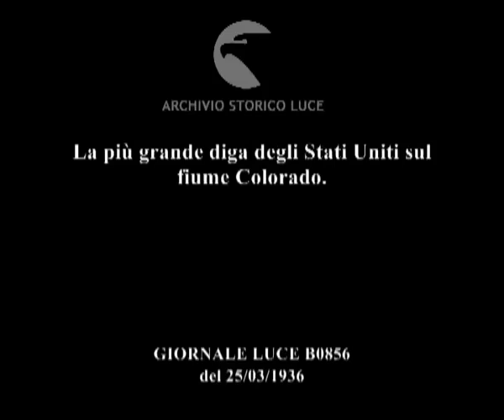La più grande diga degli Stati Uniti sul fiume Colorado.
Descrizione sequenze:veduta della diga sul fiume Colorado in un paesaggio montuoso e desertico ; da alcuni camion scendono gruppi di operai di fronte ad un caseggiato ; gli operai in fila ritirano la paga dagli sportelli di una casa ; veduta della diga tra due pareti scoscese di una gola ; getti potenti d'acqua escono da una galleria ; una fila di grandi antenne elettriche su vasti campi ; immagini degli impianti esterni di una centrale idroelettrica ; veduta degli impianti ; immagine di un enorme condensatore con degli operai al lavoro ; veduta di vasti campi ; coltivazione di alberi da frutta ; getti forti d'acqua cadono nel bacino artificiale della diga ;